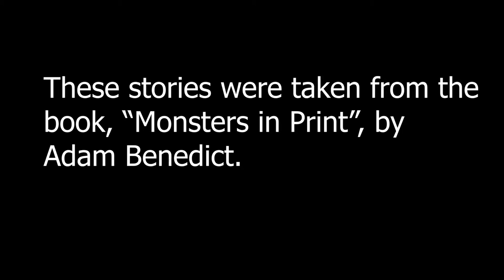3 Giant Eagle or Thunderbird Attacks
Here are 3 newspaper accounts of large Eagle or Thunderbird attacks from the early 1900's.